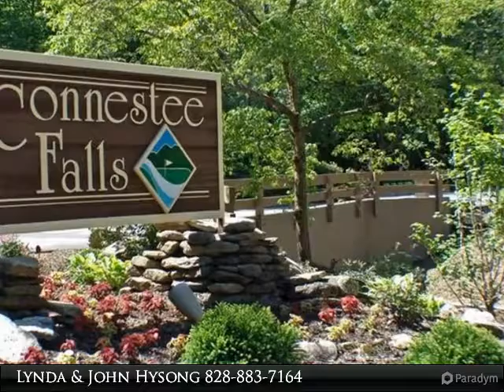TBD Kawani Drive Kawani Drive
Looking to build your new home? This lot may be perfect for you! Gently sloping and close to all the amenities!! A very buildable home site, extremely close to the clubhouse and East Fork Gate.

Presented By:
Lynda & John Hysong, Connestee Falls Realty